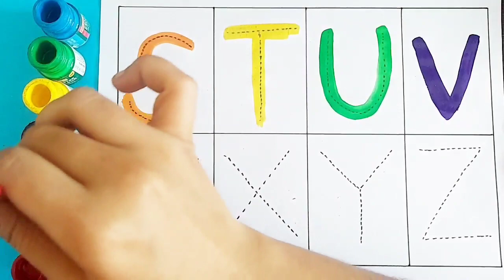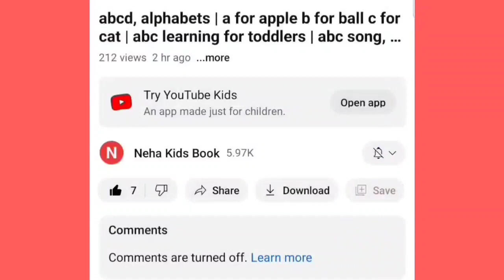abcd, alphabets | a for apple b for ball c for cat | abc learning for toddlers | abc song, coloring